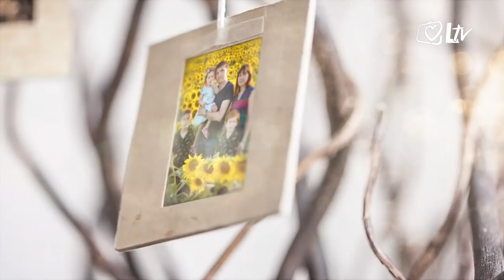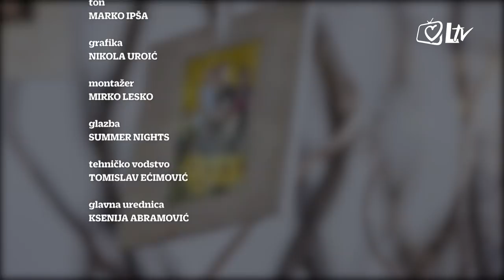In Familia Dei 31.12.2017. – Ivana i Filip Foretić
Umjesto zbrajanja i oduzimanja što nam je godina na izmaku donijela, u materijalnom i emotivnom smislu, možda je konačno pravo vrijeme da počnemo razmišljati o kušnjama koje smo s Bogom uspjeli savladati, ili pak onima s kojima se svakodnevno valja boriti. Možda je konačno i vrijeme zahvaliti na svim „dobivenim bitkama“ i donijeti odluku da će grijeha u novoj godini biti manje, te da ćemo pokusati produbiti odnos sa Spasiteljem koji se iz ljubavi prema nama rodio u ljudskom tijelu. Poticaj je to koji nastoje živjeti roditelji četvero djece, Ivana i Filip Foretić, koji nam otkrivaju koje su novogodišnje kateheze primili od svoje djece.